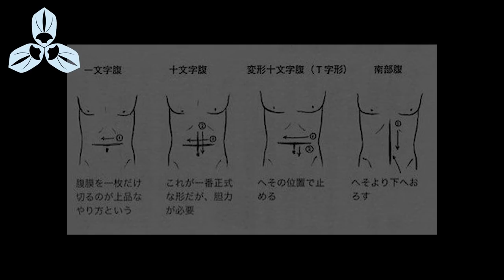信長手下第一猛將！作為家臣筆頭卻被猴子占了先機！敢於標準切腹的純爺們兒！ 戰國第一美人兒為他殉葬！日本戰國武將錄：衝鋒的柴田 柴田勝家